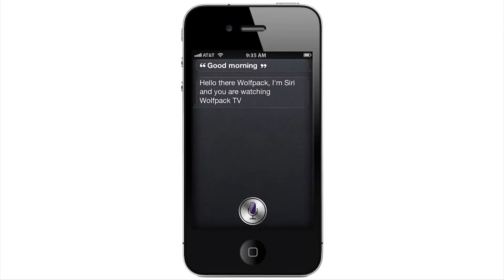COHS WPTV - 04/16/18